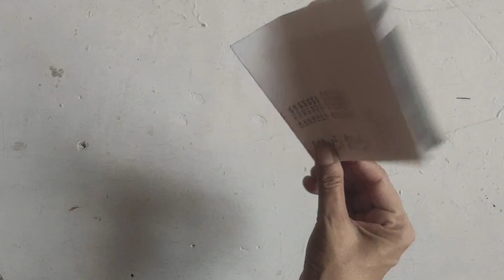Pairdaan from old clothes// Paydaan banana //doormat making at home